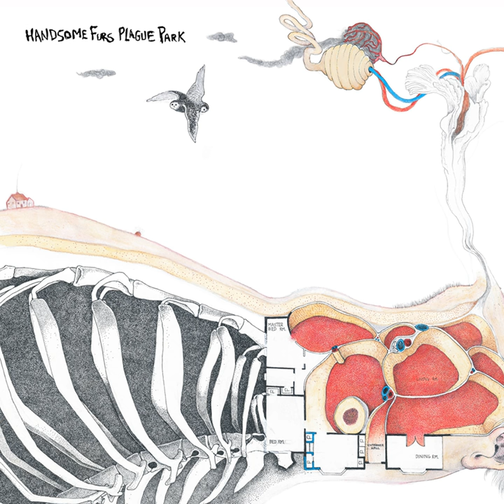Snakes On The Ladder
Snakes On The Ladder · Handsome Furs

Plague Park